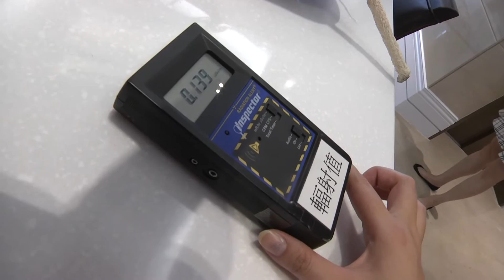2016第十七屆國家建築金獎「鈺陞建設」-「鈺陞御鼎」 評鑑誠信建設